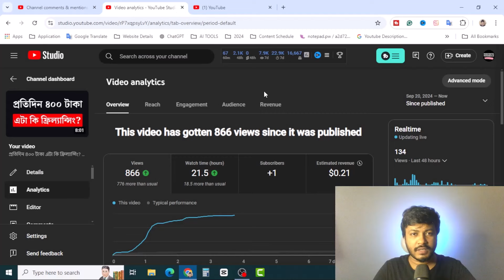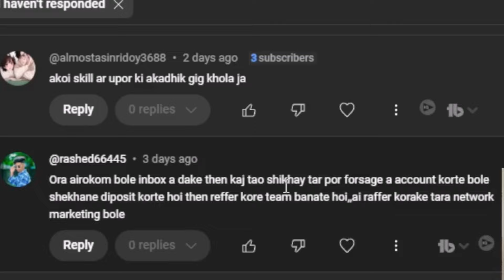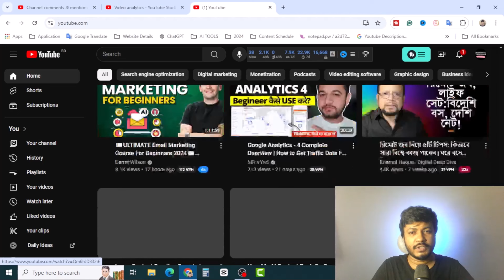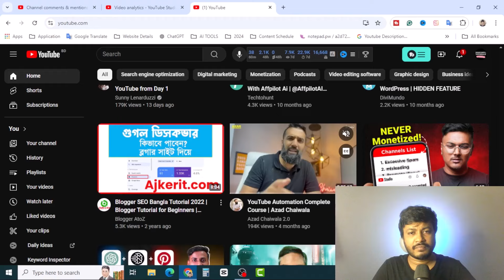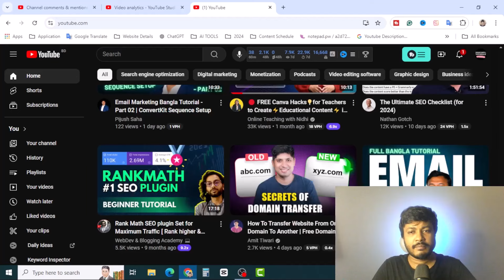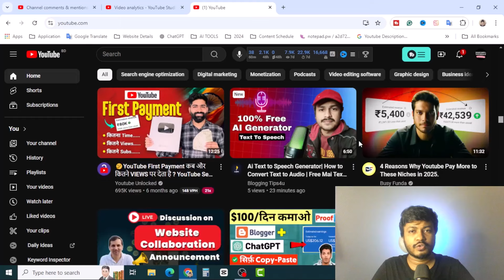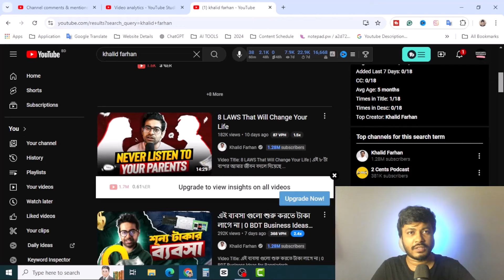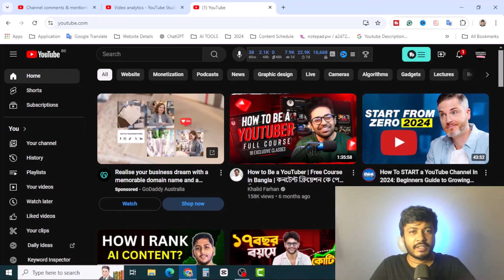মোবাইল দিয়ে ফ্রিল্যান্সিং লাখ টাকা ইনকাম | How to Start Freelancing Using Mobile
Follow powerfultutorials on social and join the conversation